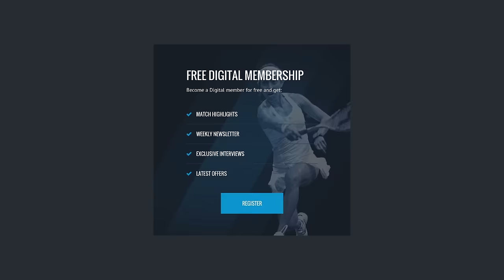Squash: Gohar v Aumard - U.S. Open 2016 - Rd 1 Highlights